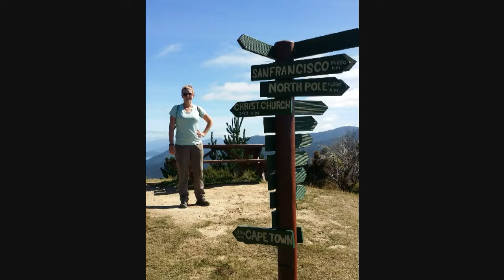Google Story: Hiking the Queen Charlotte Track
We hiked about 29 km's! Almost 18.5 miles!